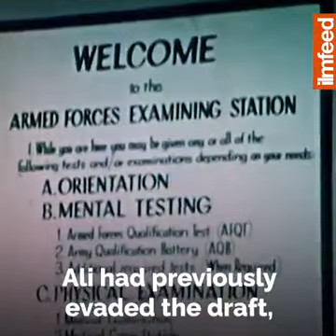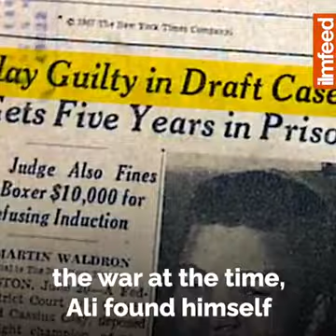Muhammad Ali, the Great